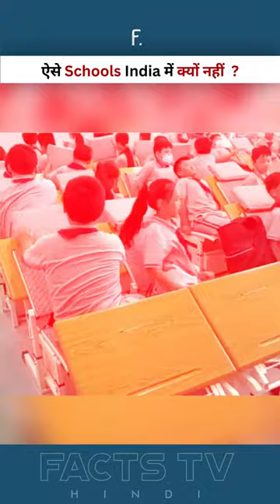Amazing Sleeping Desks at China Schools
FactsTVHindi hindifactsindia, hindifactstv, hindifactsfunny, hindifactshorror, hindifactsvideo, hindifactsshortvideo, hindifactsshorts, @factsmine

Voice Over and Video produced by FACTS TV Hindi
Video is made for educatioanl purposes!

Our mission is to make people aware of the unknown facts in the world and broaden their radius of knowledge.